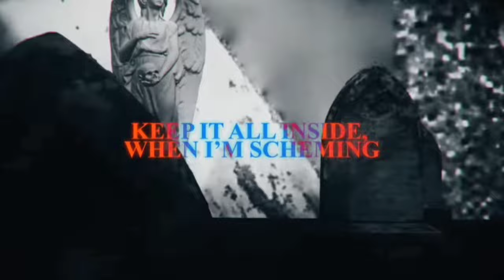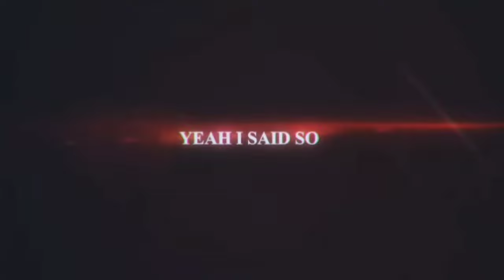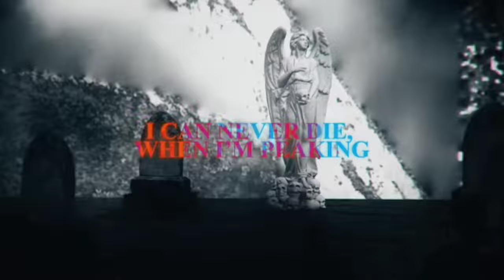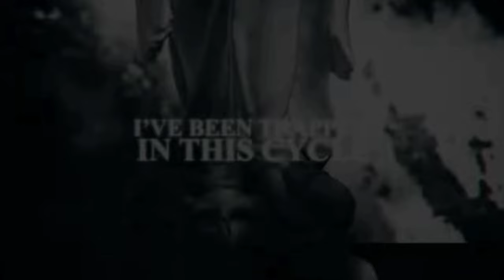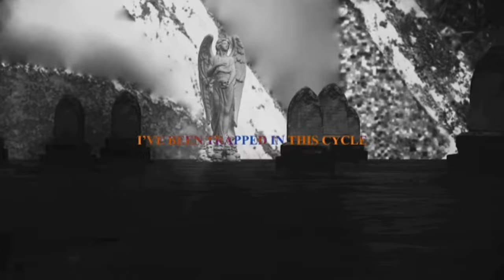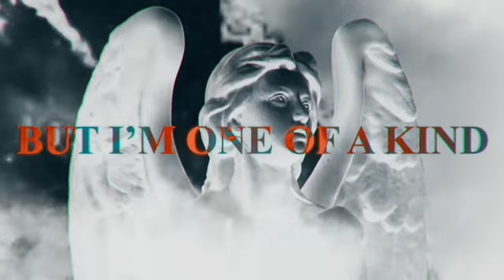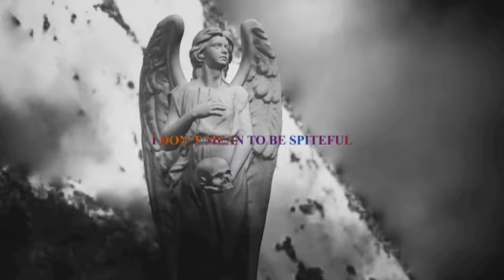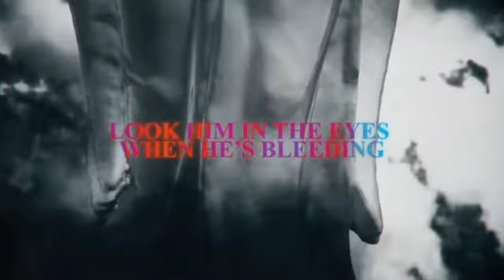(1 Hour) ANIME VILLAIN RAP | "One of a Kind" | RUSTAGE